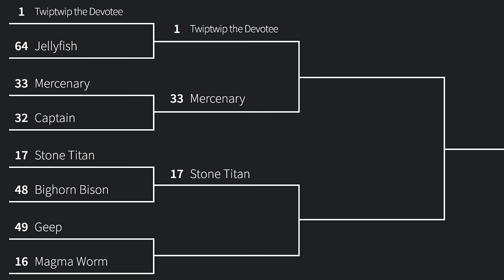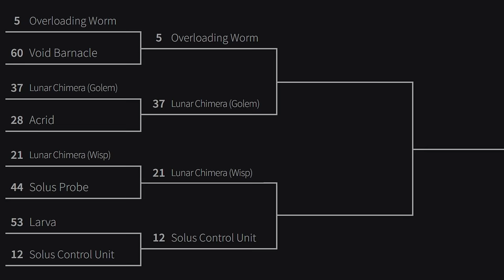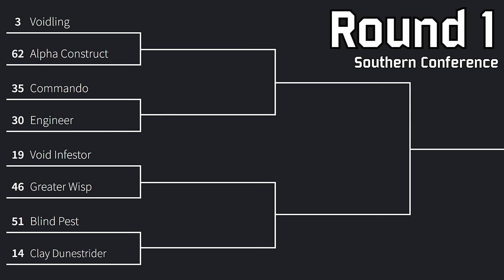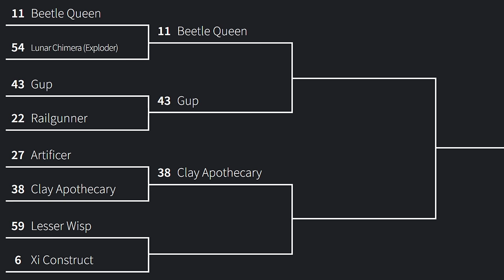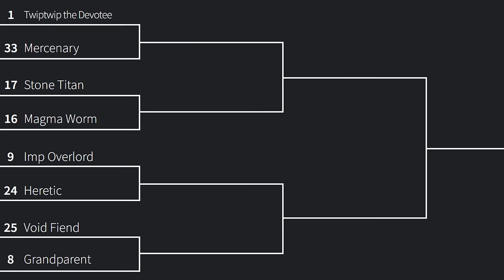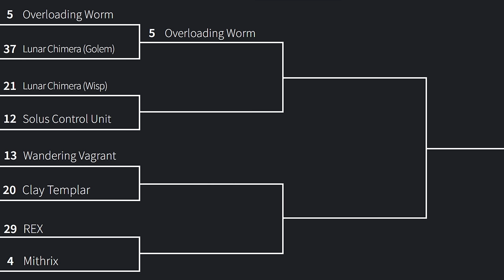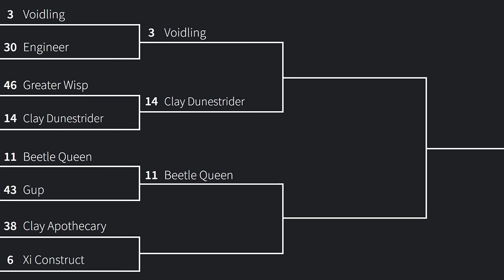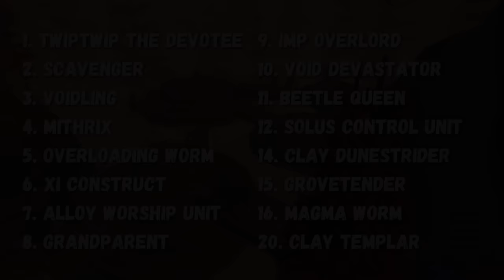Finding The Strongest Monster In Risk Of Rain 2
r2modman code with all the mods I use: 0189fbef-d577-2a2f-af0a-e666aa7cae1e
THANK YOU GUYS FOR ALL THE SUPPORT!